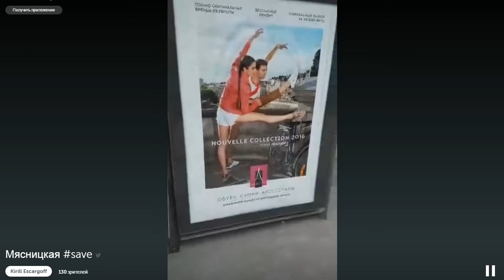Мясницкая. перископ Жермеса 24.05.2016